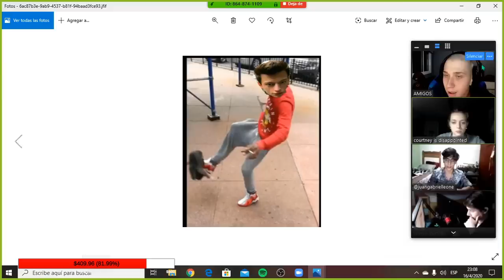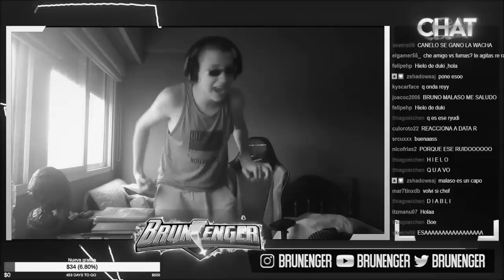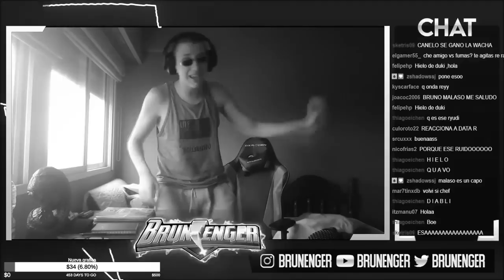CHAMUYANDO A YANKEES POR ZOOM 3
Todo el contenido sale de los streaming 16 horas diarias (de 14hs a 6pm)